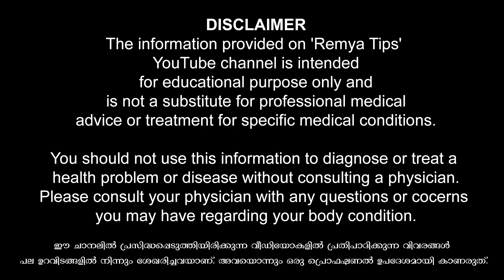ബന്ധപെടുമ്പോൾ, സുഖിച്ചു എന്ന് സ്ത്രീകൾ അറിയിക്കുന്നത് എങ്ങനെ / educational purpose